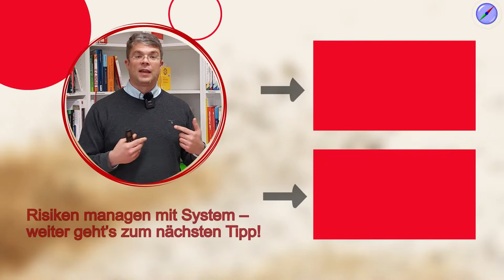Risikobewertung - so trennen Sie Relevantes von Unwichtigem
Risiken gehören zum Leben, aber jedes Risiko hat ein bestimmtes Eintrittsrisiko und unterschiedliche Auswirkungen im Schadensausmaß. Mit der Risikobewertung gelingt eine Einordnung mit vergleichbaren Kriterien in verschiedenen Schadensklassen. So sorgen Sie für bewusste Entscheidungen in Ihrem Unternehmen!

00:00 Start
00:40 Von Risikoinventar zu Risikobewertung
01:49 Risikobewertung Eintrittswahrscheinlichkeit und Schadensausmaß
03:28 Risiken mit verschiedenen Schadensklassen
04:11 Risikobewertung der Schadenseintrittswahrscheinlichkeit
06:19 Risikomatrix in der Risikobewertung
07:34 Handlungsoptionen nach der Risikobewertung

🚩 ▬ Social Media ▬▬▬▬▬▬▬▬▬▬▬▬▬▬▬ 🚩